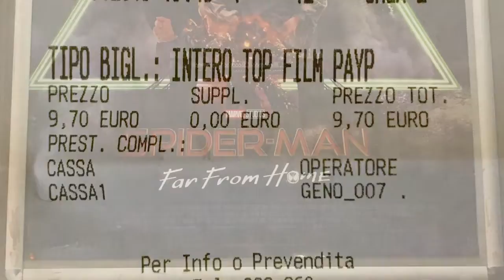ATTENZIONE SPOILER! [RECENSIONE] Di Spider-Man Far From Home ( 2019)| Che BOMBA di Film!! 😍❤️🕷🕸🎥